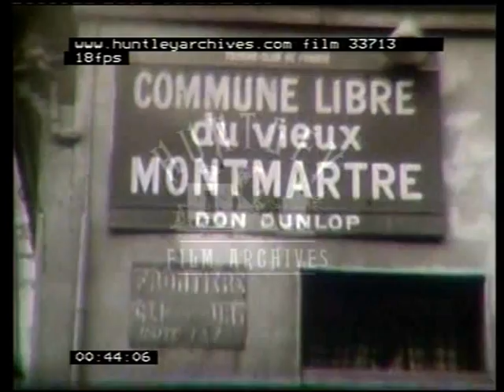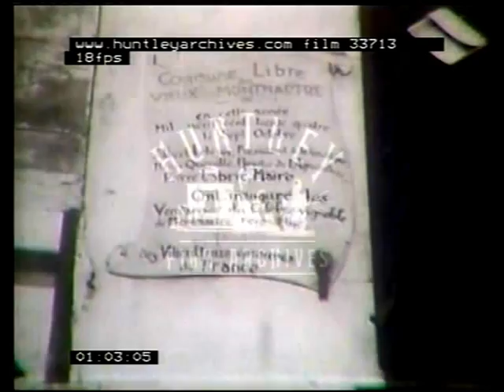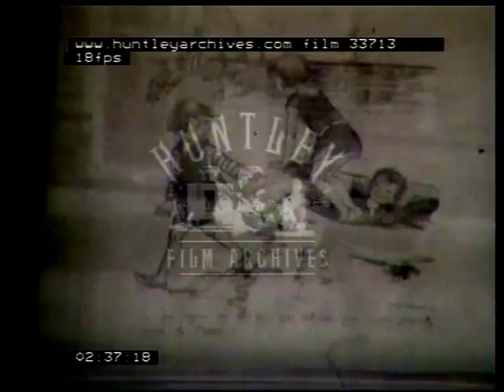Montmartre and Pigalle in Paris, 1940's film 33713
Montmartre and Pigalle in Paris, 1940's.  Nice amateur home movie of Montmartre and Pigalle in Paris, France, filmed in winter sun..  Signs for 'Commune Libre du vieux Montmartre'' Place du Tertre, Place Jean-Baptiste Clement' Rue Norvins, Rue du Mont-Cenis, Rue St, Eleuthere, Rue du Chevalier de la Barre, Rue St. Rustique.  Le Sacre Coeur church.  Impasse du Theatre.
Street artists, a woman artist.  Man painting outside of house or building whilst on a ladder.  Signs for shops and cafes.  L'Isle de France. Man paints wall. Café exteriors.  Patisserie Chez Patachou.(Chez Patachou was opened by the singer Patachou, a.k.a. Henriette Ragon, with the help of Maurice Chevalier in 1948)  Café society.  'Rue Lepic'. Woman walks down long flight of steps.  Market.  Stalls.  Street sweeper cleaning road gutter. Traffic with very 1930's cars included.  Place Pigalle. Moulin Rouge entrance and sign over door reading 'Cabaret'.  'Cabaret Artistique du Chat Noir' club. A small band playing in a club. Night time. Pigalle neon signs. The band again in shirts with big sleeves play balalaikas of various sizes, including a huge one.  East European musicians?  Graff Brasserie.  Sign 'Aux Noctambules'.